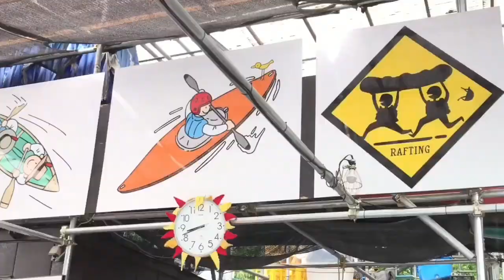ZUTTO 🐕 DOG ラフティングツアー IN 長瀞に行って来た。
オーストラリアンラブラドゥードル達と長瀞でラフティングして来ました。
約８０分の川下り、超〜楽しかったです。
また皆んなで行きましょう。